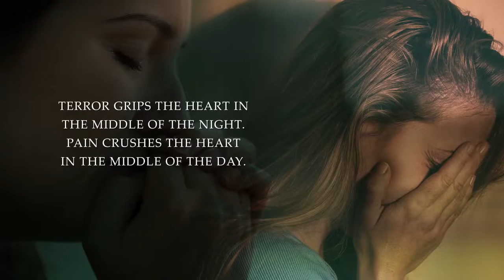The Intersect.... Memoirs of an Addicts Mom by B. Strong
The Intersect. Memoirs of an Addicts Mom

B. Strong